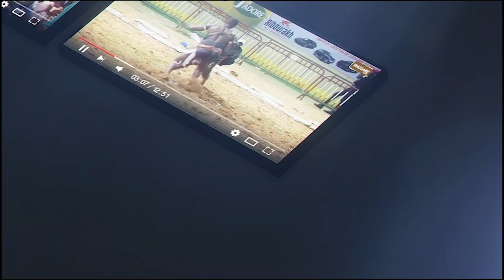Grand Combat : Dougar Peul vs Tigre Jr | Journée Ouzin Production